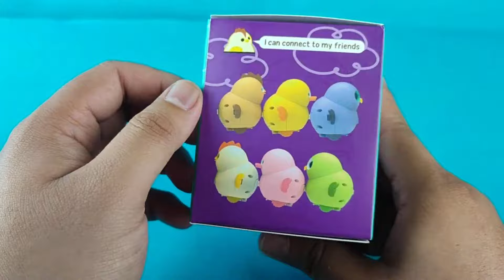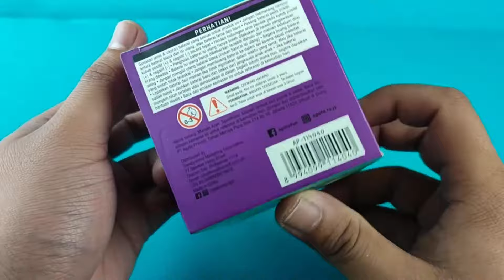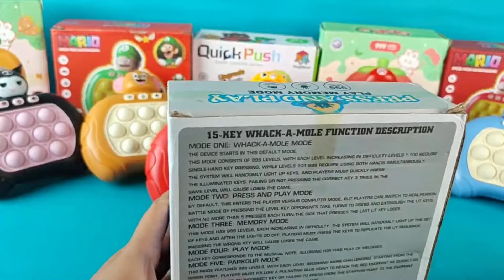MASIVE COLLECTION IN THE WORLD SPEED PUSH GAME POP IT ELECTRONIC FIDGET TOYS PLAYING | ASMR Vide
♡ Satisfying speed push game pop it electronic toys unboxing and review | ASMR Videos